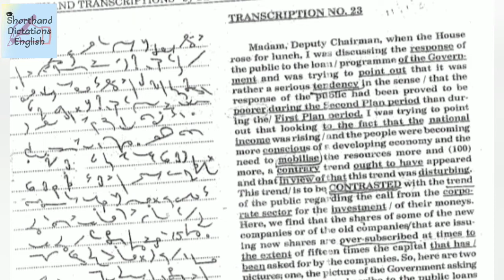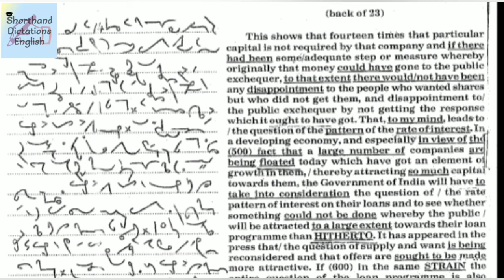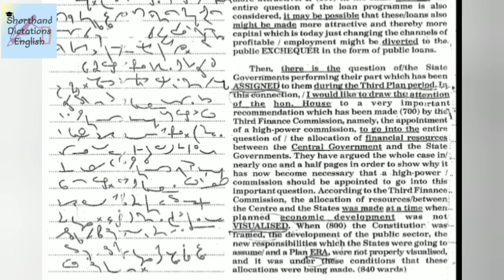Kailash Chandra | Vol 1 | Tr. No 23 | 70/75 WPM | SDE